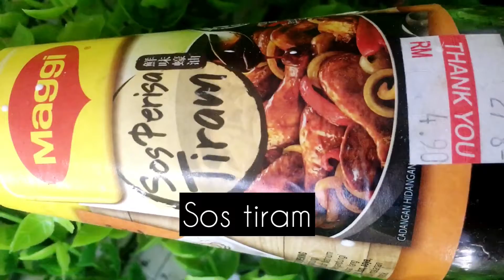Kuey teaw ladna sedap paling simple